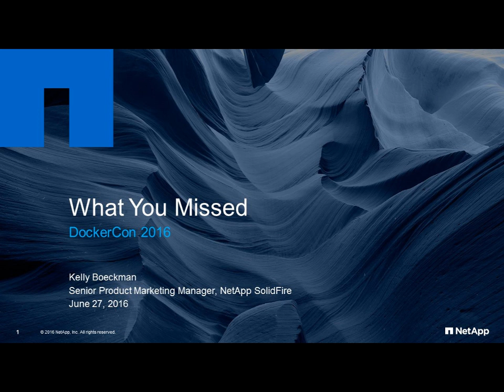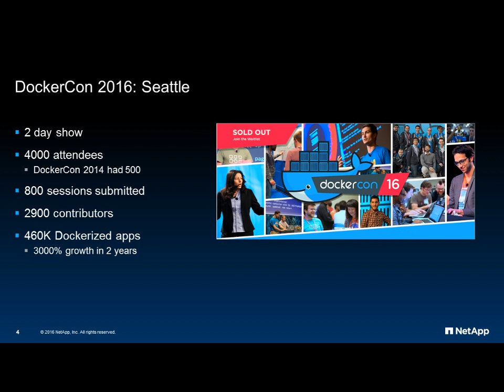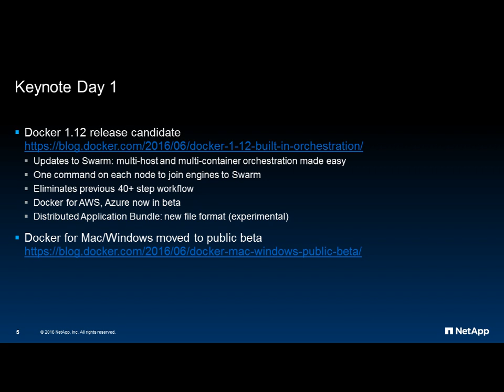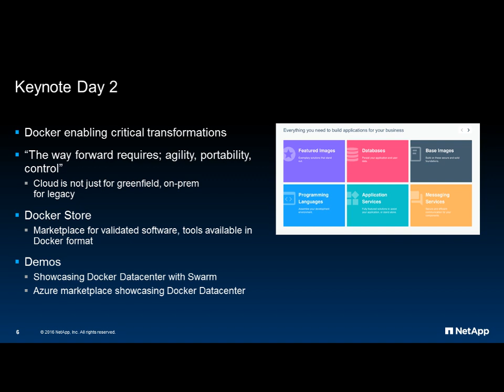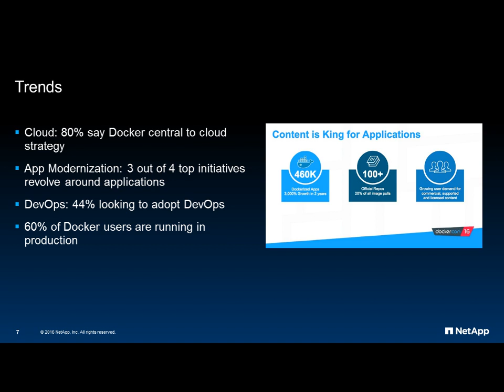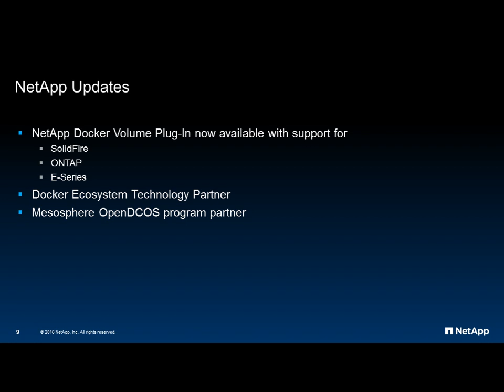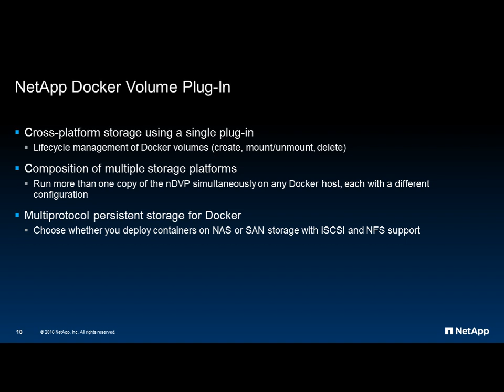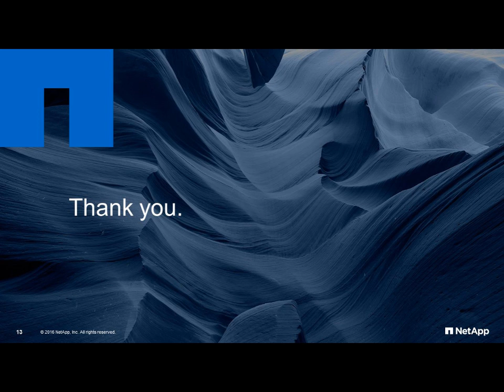What You Missed - DockerCon2016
Kelly Boeckman, Sr. Product Marketing Manager, covers the highlights, hot topics, and industry trends that were shared at DockerCon 2016 in Seattle, WA.